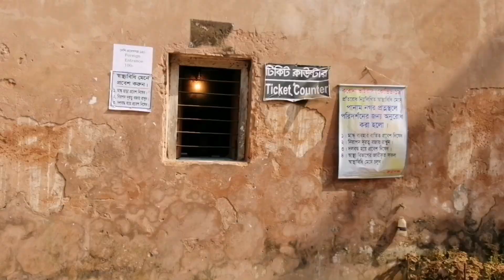পানাম- একটি হারিয়ে যাওয়া নগরী || Panam city - A Lost City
পানাম-একটি হারিয়ে যাওয়া নগরী। এটি নারায়ণগন্জ জেলার সোনারগাঁও উপজেলায় অবস্থিত।পানাম নগর ভ্রমণ করতে যা যা তথ্য লাগে তা সব আপনারা এই ভিডিও এর মাধ্যমে জানতে পারবেন।পানাম নগরের ইতিহাস  এখানে খুব বিস্তারিতভাবে তুলে ধরা হয়েছে। পানাম নগর কি জন্য বিখ্যাত তা অাপনারা এই ভিডিওটির মাধ্যমে জানতে পারবেন। পানাম নগর/পানাম সিটির সৌন্দর্যও এখানে খুব চমৎকারভাবে দেখানো হয়েছে। পানাম নগর যাওয়ার খরচ আপনারা খুব সহজেই এখান থেকে জানতে পারবেন। পানাম নগর কেন বিখ্যাত সেই প্রশ্নের উত্তরও এখানে পেয়ে যাবেন খুব সহজে। পানাম নগর কোথায় অবস্থিত সেটিও জানতে পারবেন এখানে।আমাদের সোনারগাঁও ভ্রমণ খুব সুন্দর ছিল। সোনারগাঁও এর ইতিহাস  খুবই সমৃদ্ধ।নারায়ণগঞ্জ  ঘোরার জায়গার মধ্যে এটি অন্যতম।

We went to panam nagar. It is also known as panam city sonargaon. Panam city- the lost city is located at sonargaon upazilla in Narayangonj district. Sonargaon panam city is a historical place. Narayangonj city is well known for its tourist places. Narayangonj tourist places are world famous.